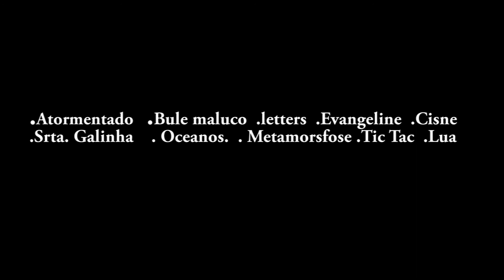Mash-Up: Trailer do canal Icon Publicitá 2017